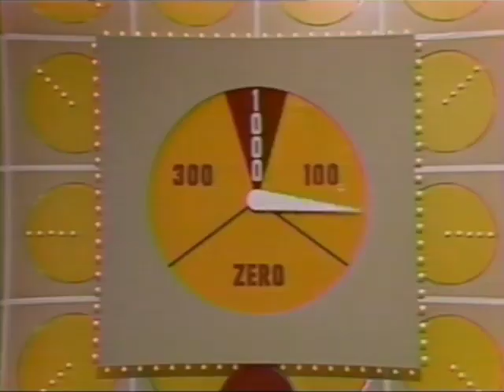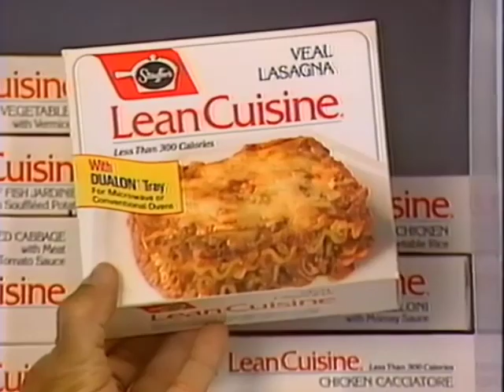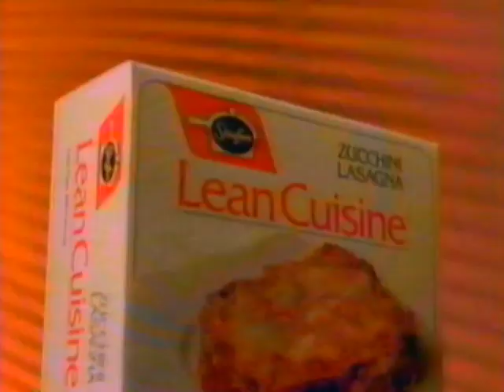The Seventh Season, Episode 8: Sands Of Time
Wow! Anarchic story led video mashup psuedo comedy.
THE SEVENTH SEASON!

Incredible theme music by Jerden Cooke!